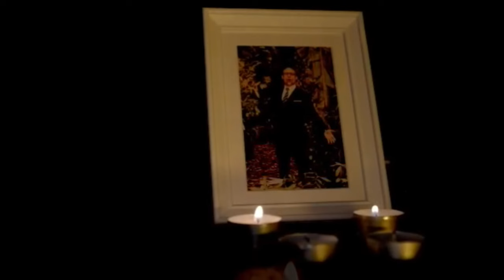TOMMY JOHANSSON - Take me home, Country Roads (JOHN DENVER) | REACTION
I am pretty positive we just witnessed human history in music, where a country song, just became a METAL / COUNTRY song. And it sounds amazing! That banjo is awesome and the whole setup of this cover, is truly well done! I loved it. What about you?

Country roads by John Denver, is a song MOST people have heard before. This took that to a completely different level. Both versions are equal in two different ways.

Tommy Johansson, I am proud of you!

Tommy did a friggin AMAZING job as usual!

Tommy Johansson From Sabaton, Majestica and ReinXeed. This was as usual, AMAZING! So please for the love of God, ENJOY!  GO FOLLOW TOMMY on his Youtube channel! And show him some love in the comments!

HIS CHANNEL: @ReinXeed